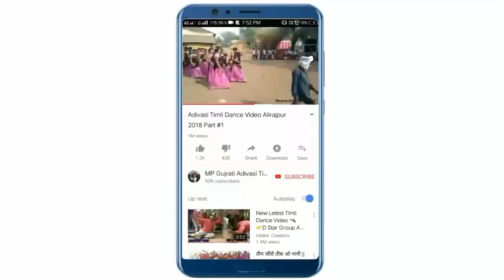Maa Pawagadh Wali Ka Pawa He Bada | New Gujrati Garba Song 2018 | Kalmsing Kharadiya & Anil Gudiya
Niv Music Present

Title : Maa Pawagadh Wali Ka Pawa He Bada New Latest Adivasi Gujrati Garba Song 2018

Singer : Kalmsing kharadiya & Anil Gudiya

Lyrics : Mahesh Jamra

Sahyog : Dipak Katariya & Mangal Mehda

Recording at : Niv Recording Studio Chhotaudepur Gujrat

Release by : MP Gujrati Adivasi Timli Club
Copyright : Niv Music and MP Gujrati Adivasi Timli Club

Thank's